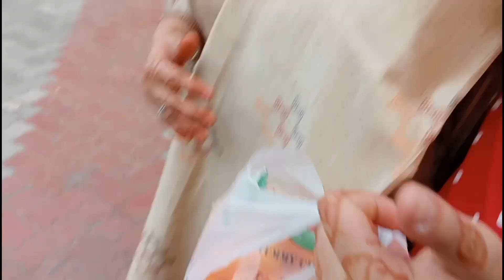WEDDING VLOG❤️ + haldi ceremony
Hii everyone welcome new member of our family❤️
This wedding will be most memorable moments for our entire family.
We had lots of fun and even dipped into the pool for haldi ceremony